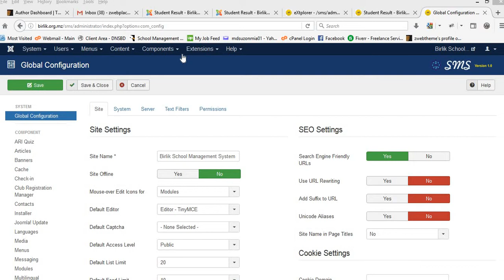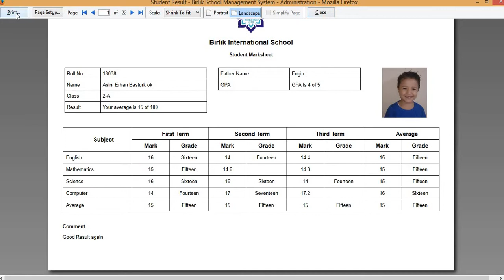How to print all result one time use birlik international school sms